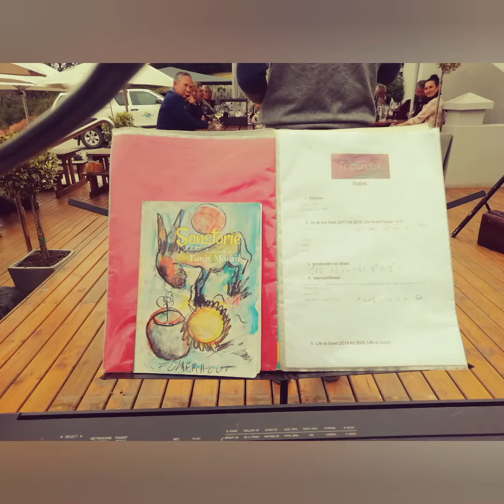Triptruuk in Grootbrakrivier by Twin Trees Waffle House, Live, 11 Sept. 2021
Ons heerlike musiek, kos en wynparing saam met Hermanuspietersfontein wyne en Twin Trees Waffle House.

Die perfekte afsluiting vir 'n puik toer!